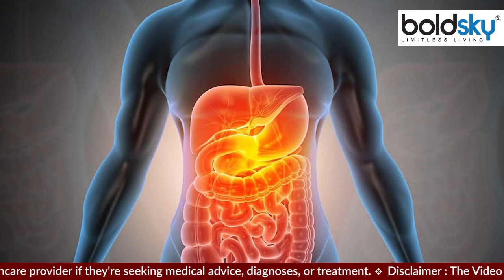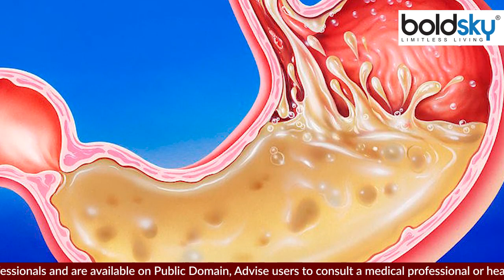डायबिटीज में छाछ पीना चाहिए या नहीं ? | डायबिटीज में छाछ पीने से क्या होता है | Boldsky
Buttermilk is healthy for diabetics because buttermilk is low in its glycemic index, meaning it does not cause a major blood sugar spike. Buttermilk is rich in its calcium, zinc, and potassium content and also contains probiotics. The good bacteria in the gut promote good health of the digestive system. Overall buttermilk can be consumed by diabetic patients as it does not pose any risk of worsening their condition.

मधुमेह रोगी के लिए छाछ स्वस्थ है क्योंकि छाछ अपने ग्लाइसेमिक इंडेक्स में कम है, जिसका अर्थ है कि यह एक बड़ी रक्त शर्करा स्पाइक का कारण नहीं बनता है।छाछ अपने कैल्शियम, जस्ता, और पोटेशियम सामग्री में समृद्ध है और इसमें प्रोबायोटिक्स भी शामिल हैं जो पेट में अच्छे बैक्टीरिया को पाचन तंत्र के अच्छे स्वास्थ्य को बढ़ावा देते हैं।कुल मिलाकर छाछ का सेवन मधुमेह के रोगी कर सकते हैं क्योंकि इससे उनकी स्थिति बिगड़ने का कोई खतरा नहीं होता है।